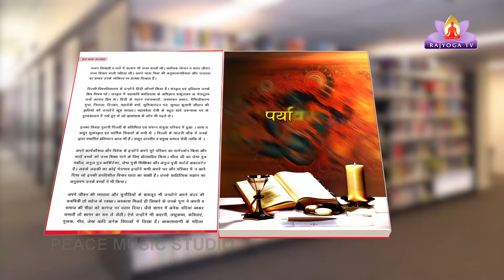Ep-40 Kavi aur Uski Kruti With Sita Gupta- Kruti - Paryavaran-02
Copyrigh@PeaceMusicStudio